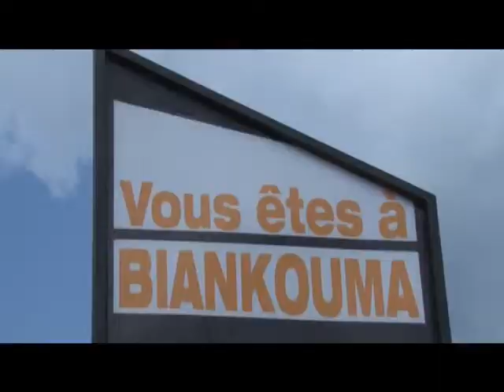jt 20h du 18 novembre telecommunication biankouma remise de kits de communication aux administration